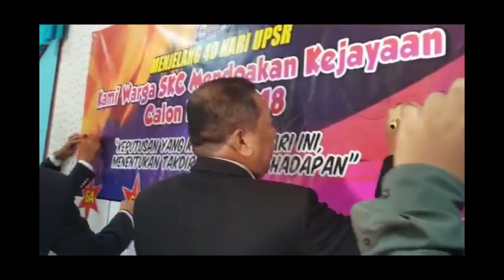AWANIJr: Wasiat terakhir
Debaran PPSR kian terasa.Bukan sahaja calon PPSR yang merasainya.Guru dan pentadbir turut serta.Ikuti pesanan dan harapan daripada guru-guru dan pentadbir SK Chukai khusus untuk calon-calon PPSR SK Chukai Kemaman,Terengganu.Laporan dibawakan oleh wartawan Cakna Tv Pss Sekolah Kebangsaan Chukai Kemaman,Terengganu iaitu adik Nur Dhia Damia binti Roslaimi ( 12 tahun )